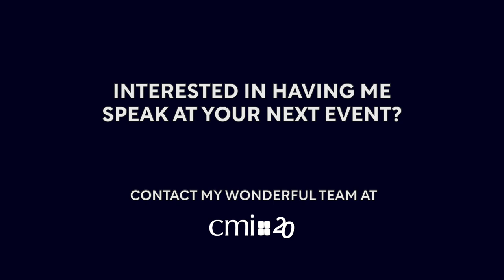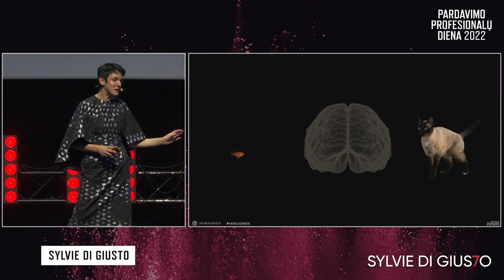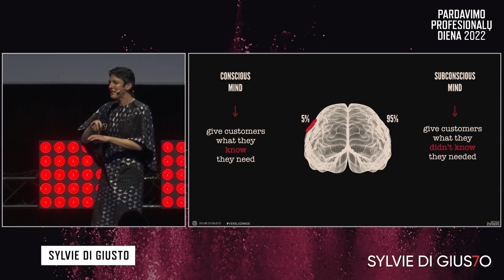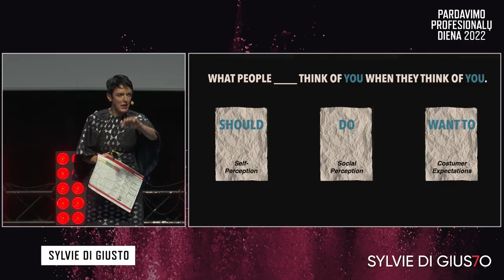The Image of Leadership • Leadership Culture • Emotional Intelligence Speaker • Sylvie di Giusto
The most successful leaders understand that their appearance, behavior, and communication, in-person and online, impact how they are perceived by others, and they make intentional choices to create a strong leadership presence.

Leaders who have strong emotional intelligence are able to create an unforgettable first and lasting impression. They are mindful of their own and their company's reputation, and they make intentional choices about how they present themselves to others. By doing so, they influence the message they send to others and create a positive image of leadership.

In the workplace, it's essential to consider how leaders are perceived by others. The way they present themselves reveals a lot about their leadership capabilities and their ability to inspire others. By using their professional brand and image to its full potential, leaders can create a strong leadership presence that inspires others and builds trust within and beyond their organization.

During this keynote speech, we will explore the relationship between emotional intelligence and the image of leadership. I provide practical tips and strategies for building a strong leadership presence, managing first impressions, and creating a positive image of leadership. Whether your audiences are seasoned leaders or just starting out in their careers, the image of leadership can help them develop the emotional intelligence skills you need to create a positive image of leadership and achieve success.

📱 How You Impress Studio 📱

The world’s first mobile learning experience with personalized one-on-one support that will transform your first impressions, improve your executive presence, and help you become the leader that you deserve to be.

More than a decade ago, I made one of the best decisions of my life. I left my successful 20-year corporate career in Europe and brought my young family across the Pond to America with a newborn on my lap. I exercised what I have since called The Power of Choice, a conscious decision-making framework that allows us to understand our perceptions, choose our behaviors, and determine our best outcomes.

Now, many of the most respected organizations, associations, and government agencies in the world trust me to help them make the right decisions that grow their brands and bottom lines. From American Express to American Airlines, Hilton to Nespresso, Microsoft to Prudential, and even the US Air Force, I have worked with extraordinary leaders and professionals.

Building on my five cornerstones of Modern Emotional Intelligence—visual, behavioral, verbal, digital, and social intelligence—I give my audiences the Power of Choice to determine their greatest outcomes in leadership, sales, and customer experience.

Let me take your organization on an entertaining, spectacular, and thought-provoking journey through the brain, the mind, and from the unconscious to the conscious—and ultimately to the heights of personal, professional, and organizational success. And don’t forget to take a good book for your journey! I am the author of The Image of Leadership, Fair Advantage, and the upcoming Make Me Feel Important, in which I lead you deep into the customer experience and show you how to make every interaction count.